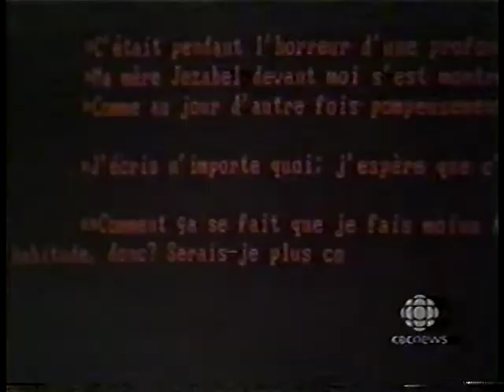TremblayFest 2005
From The Master Playwrights Festival celebrating playwright Michel Tremblay